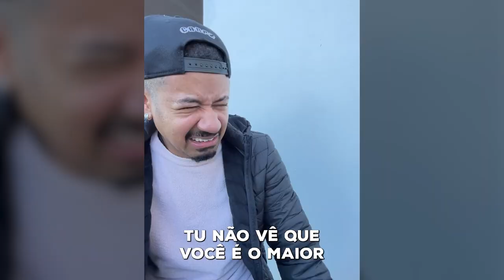♫ PARÓDIA - SEM RECURSO (SEM ABUSO) ♫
Um novo jeito de falar para o seu amigo que ele não joga bem!